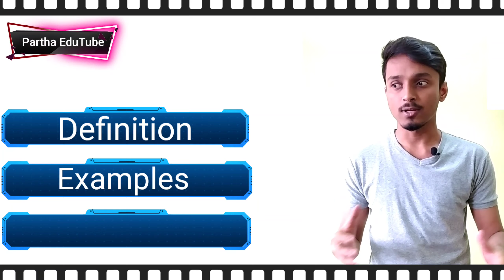Bandwagon effect explained | Startup Series